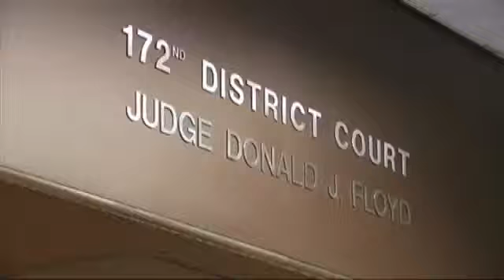Will BISD have a November Election?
BEAUMONT-By: Leslie RangelIn about a week, Judge Donald Floyd expects to decide if voters go to the polls for Beaumont school board elections.The judge held a hearing last week and a second hearing today.Attorneys for the school district and three people who want to run for board seats, say the law is on their side. Judge Floyd will study the law and examine several options:a) He could issue a temporary injunction to stop the November board election. b) He could order an election but would have to decide if it should be held November fifth or later.c) Will the three challengers, Donna Forgas, Marcelino Rodriguez and Linda Gilmore run unopposed because three incumbents board president Woodrow Reese and trustees Terry Williams and Zenobia Bush didn't file in time. Both sides say they're confident Judge Floyd will rule fairly based on the evidence presented in court.